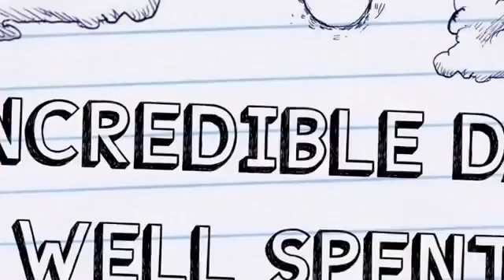Julie Lee Kimberley doing a product event